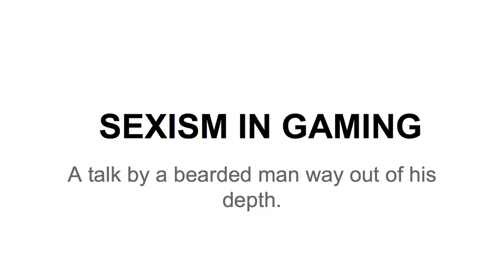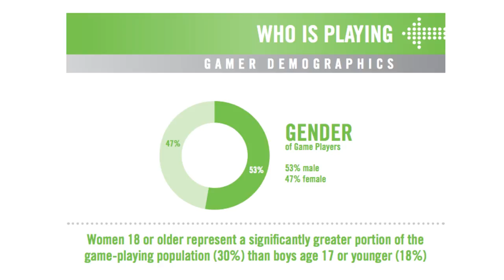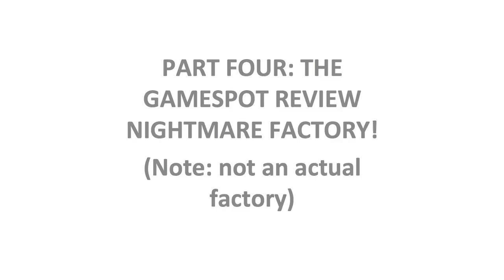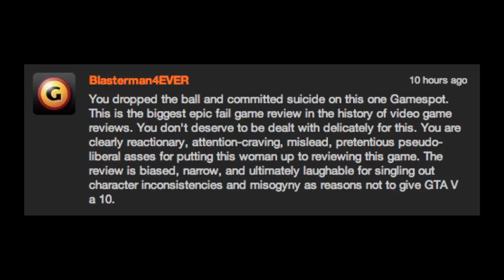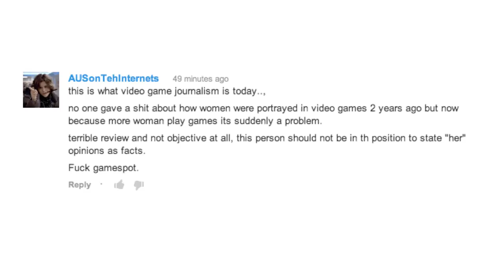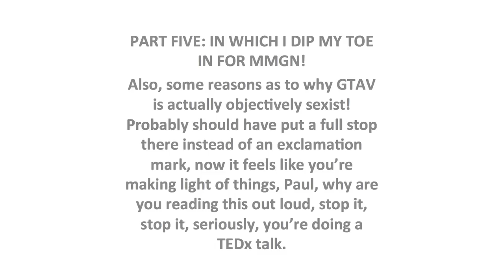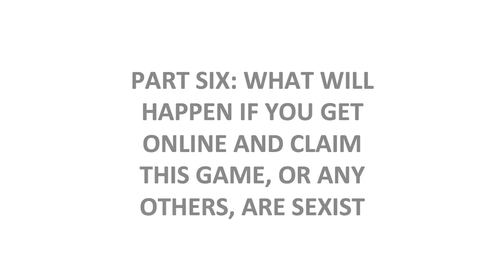Sexism in gaming | Paul Verhoeven | TEDxSouthBankWomen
Sexism in Gaming: A talk by a bearded man way out of his depth... is a funny and challenging talk by Paul Verhoeven. Paul describes himself as...Radio Host. Writer. Host of Steam Punks. Professional Nerd. Game critic. Unicorn enthusiast and Pedestrian Daily's 'King of the Tweet'

and join or community on Facebook Twitter and Instagram